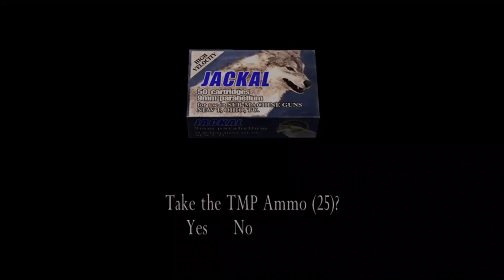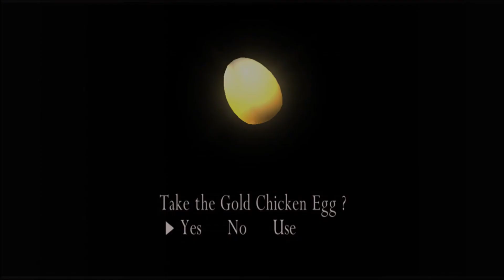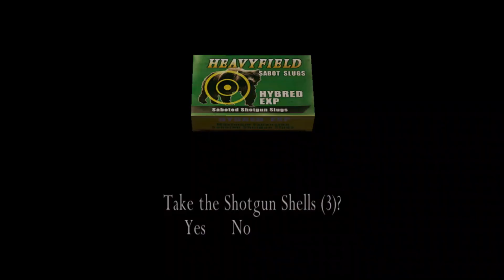Let's Play Separate Ways Part 3-Saving Sera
In this part, we begin our second mission-rescuing Luis